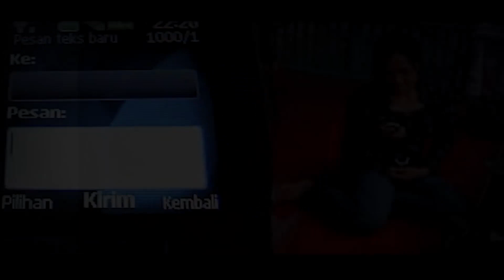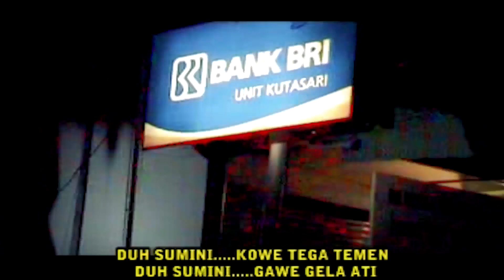Bije Patik ~ SUMINI # Tek Enteni Nganti Jam Siji Mbengi Ora Teka